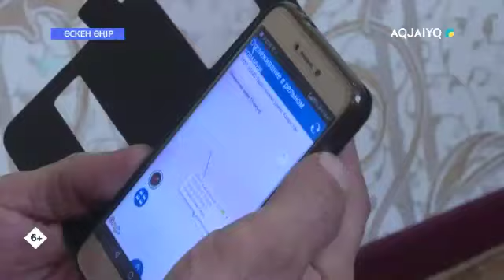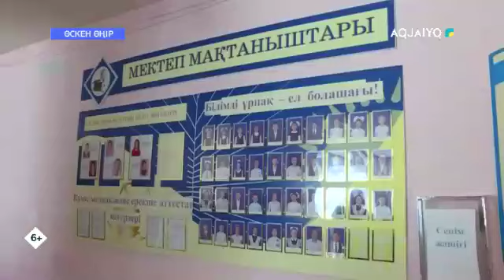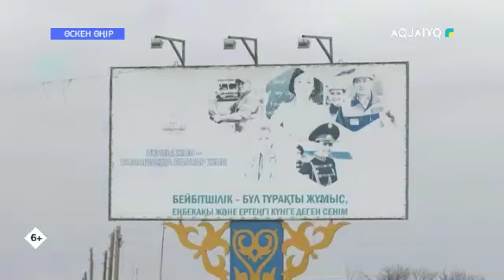Өскен өңір. (24.03.2020)